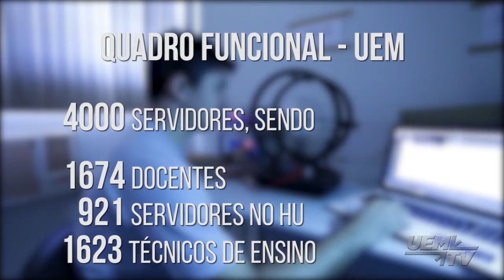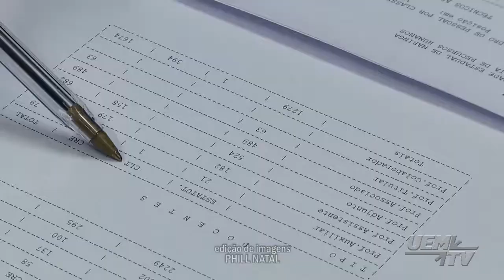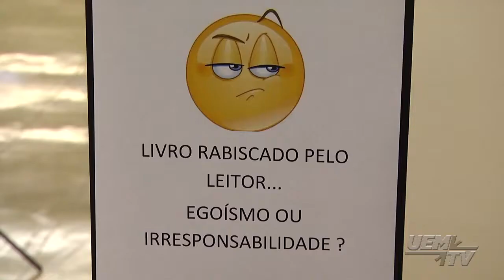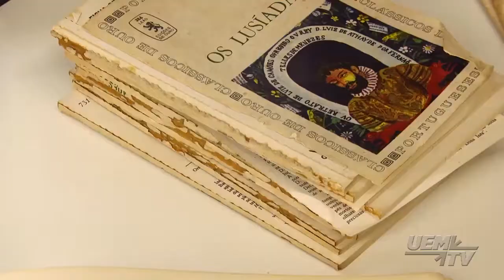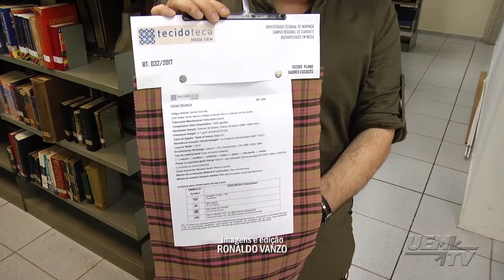PORTAL UEM 2017 - PGM 40 - 27.10.2017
Programa PORTAL UEM produzido semanalmente pela UEM TV. O programa inédito vai ao ar todas sextas-feiras, às 13h15, no canal 10 da NET - Maringá e às 14h30 pela TV Terceiro Milênio. Ele também é transmitido pela UEM FM 106,9 MHz nas sextas às 14h00, sábados às 8h00 e 16h00, domingos às 13h00 e 19h30min e segundas às 7h30min.

Nesta Edição:
1 - Dia do Servidor - 00:39
2 - Agenda de Eventos - 04:57
3 - Entrevista - Literatura - 07:19
4 - Semana do Livro - 17:42
5 - Encerramento - Tempos de Cléo - 23:06

UEM TV - MARINGÁ - PR